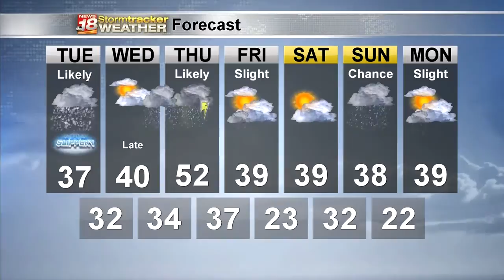Matt's Monday Evening Forecast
First impactful snow of the season with accumulations on roads expected Tuesday afternoon and evening.